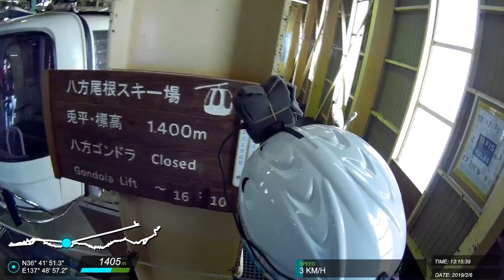20190206 白馬 滑雪紀錄 #33 (Z)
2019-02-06 八方尾根ski場 Zordius.